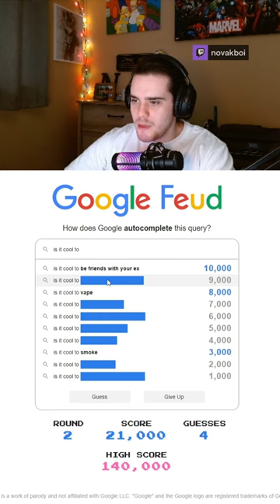cheating in google feud again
Join me live on Twitch.tv/novakboi